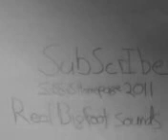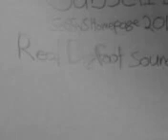Real Arizona bigfoot sounds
Went camping a few days ago. I brought back solid proof..that. he's out there!